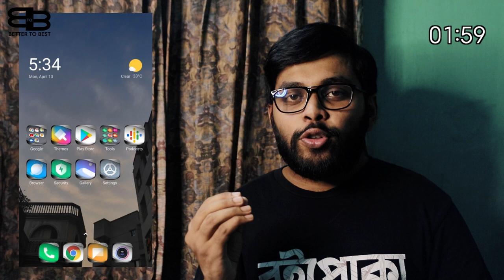মোবাইলে ছবি এডিট করুন। 3 Mobile Photo Editing Apps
কিছুদিন আগে আমরা ছবি তুলার একটি টিপস সম্পর্কে জেনেছিলাম, তখন অনেকেই ছবি এডিট করার Apps সম্পর্কে জানতে চেয়েছিলেন।।তাদের জন্য আজকের ভিডিওটি। যারা একদম নতুন তাদের কথা বিবেচনা করে ভিডিওটি বানানো

যার খুশিতে ভাবলাম যে নিয়মিত ভিডিও আপলোড দেওয়া বন্ধ করা যাবে না। ৯০০ থেকে ১০০০ হবার পথ যেন খুব সহজ এবং তাড়াতাড়ি হয়ে উঠে সেটাই কামনা করি।